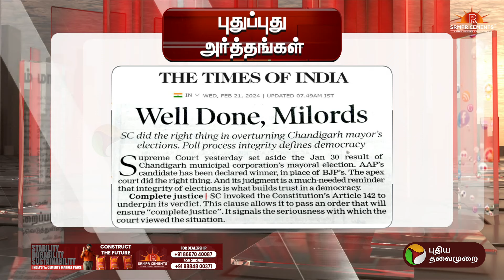அதிகாரியின் தில்லுமுல்லு.. குறும்படம் போட்ட நீதிபதி..குவியும் பாராட்டு | Puthu Puthu Arthangal | PTT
தேர்தல் அதிகாரியின் தில்லுமுல்லு... குறும்படம் போட்ட நீதிபதி..குவியும் பாராட்டு | Puthu Puthu Arthangal | PTT